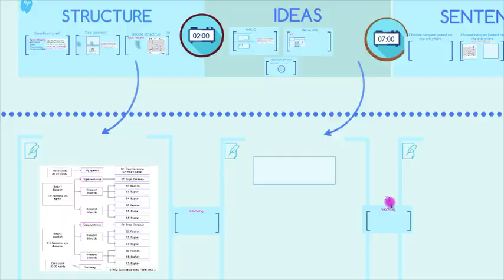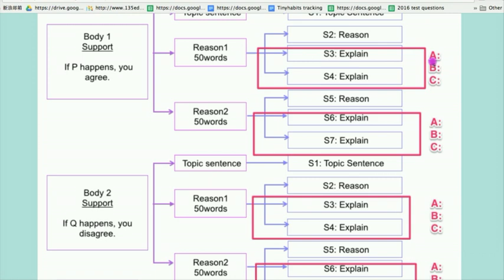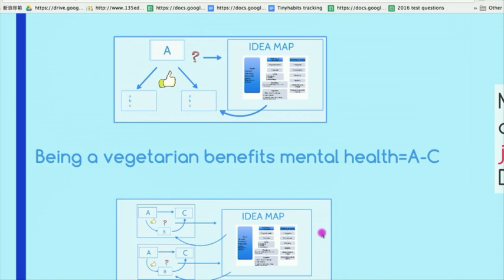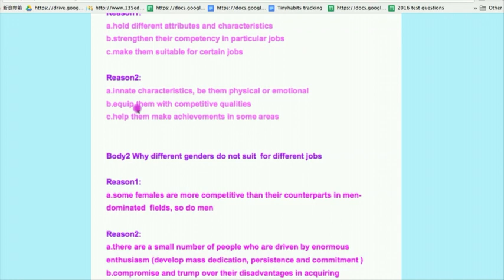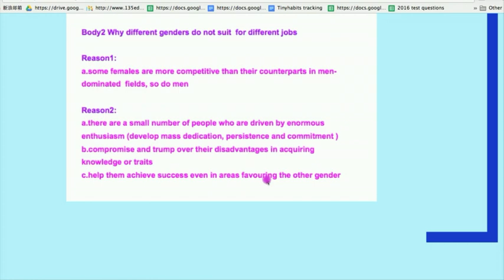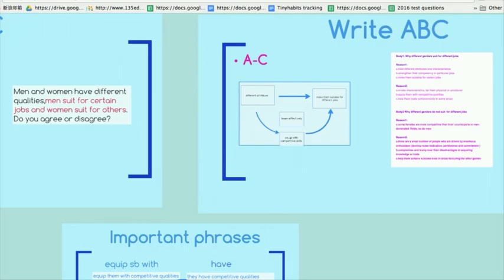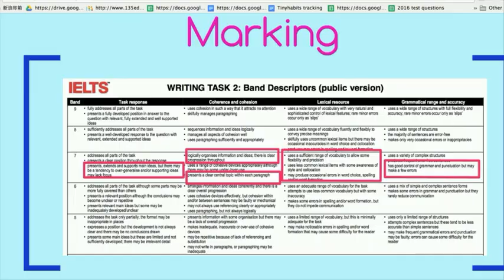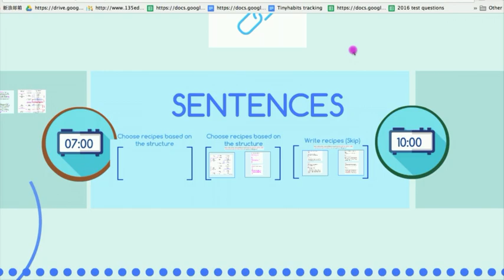雅思写作免费课程_男女平等范文Part3_ABC词组 L124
K.I.S.S. IELTS 每日免费课 L124 -
怎么扩充想法和观点

📘 INDEX – 雅思写作免费课程_男女平等范文Part3_ABC词组 L124

00:00 - 范文 - 男女适合不同的工作
00:39 - 写作各部分时间安排
01:44 - 今日课程内容重点
01:52 - 什么是观点， 观点在文章中的位置
03:01 - 如何扩充想法和观点
06:37 - ABC 词组
10:06-  什么是精准的词组
11:49-  为什么 ABC 词组很重要
13:44-  怎么样获得 ABC 词组
15:09-  课程总结

RESOURCES

课程报名链接:
1对1保分课 3个月8777/8778/EE最高分/4个7

重要通知:
1对1保分课, 由于报名人数过多, 不再接受提前预定
如果想报名,请到网站直接阅读课程介绍报名